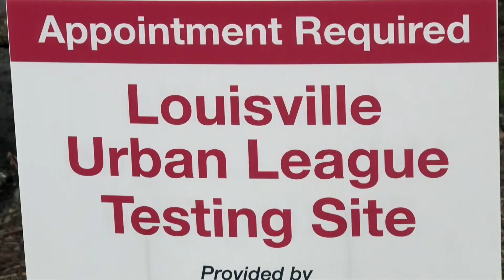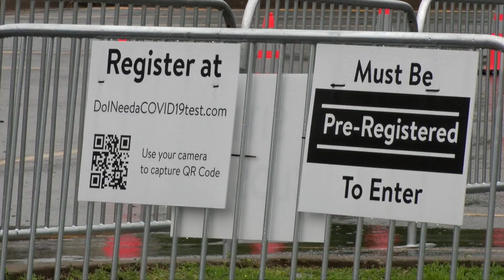COVID-19 Testing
Testing for COVID-19 is ramping up in the community. Mayor Fischer encourages residents to take advantage of longer-term testing at the Bashford Manor Walmart & Shawnee Park through Kroger's Little Clinic.